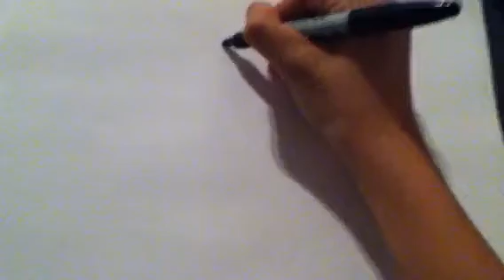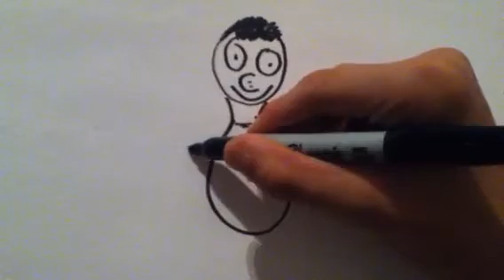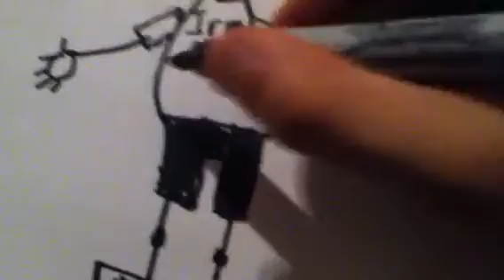How to draw a person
I teach you how to draw a person like a pro